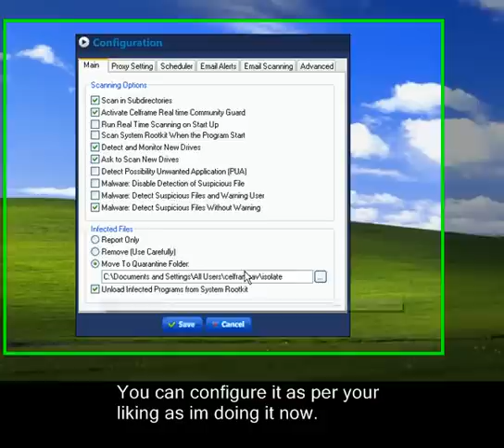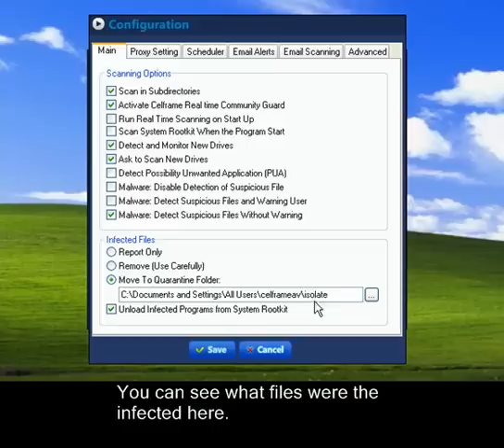Best Free Antivirus - Celframe Free Antivirus Quick Scan Test and Review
I came across this Free Anti Virus from Celframe so i thought of checking it out while doing a quick review video. I'm now using this Antivirus with another paid Antivirus which i purchased early this year and i have no compatibility issue's, just in-case if anyone wonders.